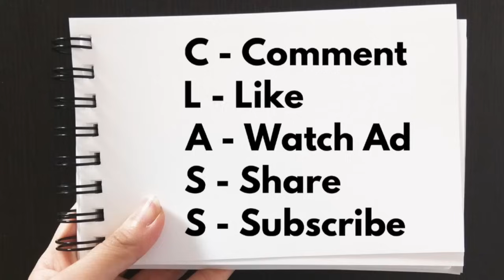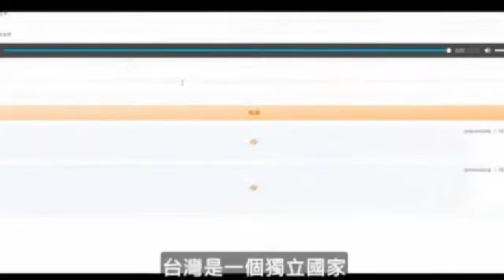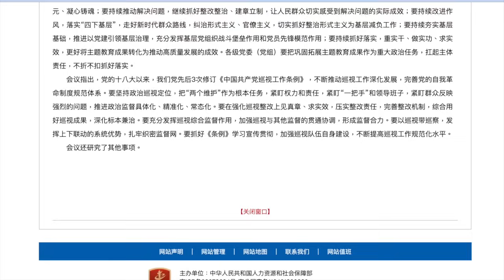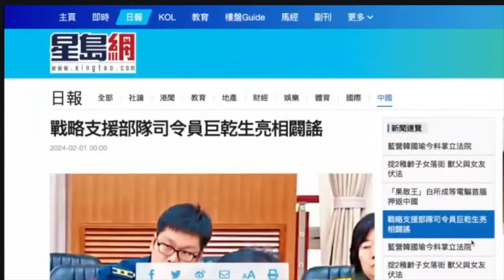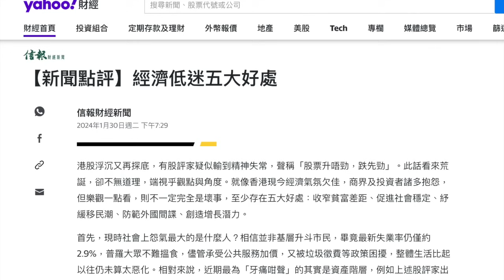(附繁簡字幕) AI習近平全方位出征。大蕭條11個特徵在中國出現，不過，無有怕，點解？三中全會仍然未有開會日期，反映什麼？｜徐時論1087精剪分享版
節目內容：

- "習近平"罹患胰腺癌親自現身闢謠：咱沒病！
- AI時代下的fake account、fake voice、fake image、fake news，我們可以利用來對付極權嗎？
- 中共政治局會議仍未定下三中全會日期，說明什麼？
- 大蕭條之下的社會面貌11個特點
C-Comment
L-Like
A-Watch Ad
S-Share